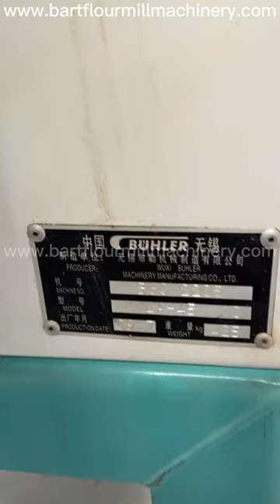second-hand machines for flour mills, BUHLER MKLA 45/110 Bran finisher, manufactured in 2009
We have two second-hand machinery BUHLER MKLA 45/110 Bran finishers for flour mills, manufactured in 2009, with good quality and low price. Our company sells all kinds of BUHLER quality spare parts needed by flour mills, including BUHLER MDDK MDDL timing belt drive spare parts.